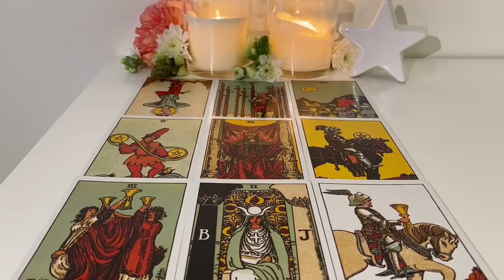Aquarius 🌼 September 2020: Don’t be fooled! They can’t stop thinking of you!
Hey lovely Aquarius people. I hope you enjoy this reading. Let me know if it speaks to you.